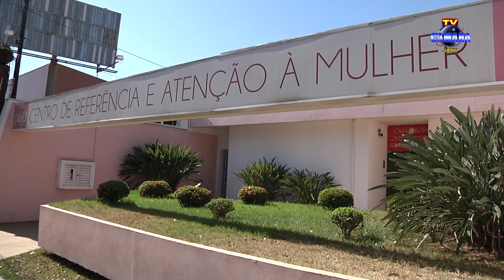Setembro Amarelo - prevenção ao suicídio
IMAGENS E EDIÇÃO: Carlos Martins